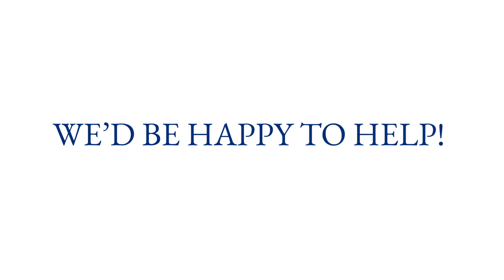How to Use a Home Equity Loan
For most homeowners, a Home Equity Loan can be one of the easiest and most economical ways to borrow.